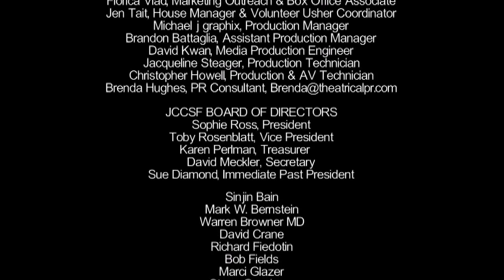Saul Bellow in Life & Letters with Joyce Carol Oates and Benjamin Taylor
Gain insights into the lasting legacy of Saul Bellow, whose works include The Adventures of Augie March, Henderson the Rain King and Herzog. Author Benjamin Taylor has edited Bellow’s prolific collection of personal letters into Saul Bellow: Letters. He joins acclaimed writer Joyce Carol Oates in a discussion of this brilliant and complex artist. Peter Orner (Love and Shame and Love) hosts.